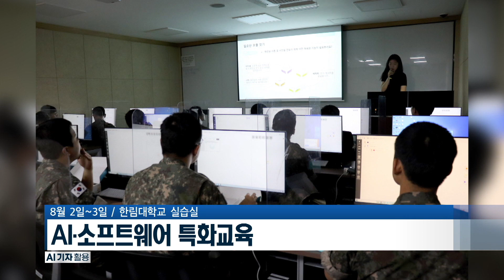육군12항공단, AI∙소프트웨어 특화교육 [국방홍보원]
최근 AI의 중요성이 대두되는 가운데, 군에서도 그 중요성이 증가하고 있는 추세입니다.
이에 우리 군 또한 AI 활용을 위해 다양한 교육을 장병 대상으로 시행하고 있는데요,
그래서 육군 12항공단에선 AI·소프트웨어 특화 교육을 시행했습니다.

육군 12항공단은 2일부터 3일까지 한림대학교 실습실에서 부대원들을 대상으로 인공지능·소프트웨어 특화과정 교육을 했다고 밝혔습니다.

교육은 군 전력 증강에 도움이 아닌 필수로 자리잡은 AI역량을 강화하기 위해 추진됐습니다.

대상에 따라 교육과정은 다양하게 진행됐습니다. 초급반은 4차 산업혁명 기본 개념 교육을 시작으로 머신러닝·딥러닝 실습 등의 교육을, 중급반은 챗 GPT와 같은 언어 기반 AI와 코딩 문법으로 AI 학습모델을 만들어보았습니다.

교육은 앞으로 8회에 걸쳐 추가로 진행되며, 교육이 종료되면 성과 분석과 관리를 통해 부대원들의 역량을 더욱 키워나갈 방침입니다.